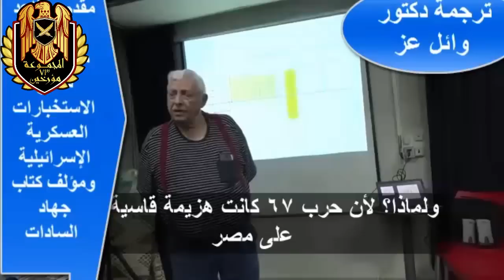لن تصدق ما يقولونة في اسرائيل عن الحرب القادمة مع مصر ودور صفقة القرن في الحرب (مترجم )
استمرار لفيديوهاتنا من داخل اسرائيل - فيديو مجمع لعدد من الخبراء والعسكريين وضباط المخابرات يتحدثون عن الحرب القادمة بين مصر واسرائيل وحقيقة صفقة القرن كما يرونها - وماذا قال أشرف مروان لمدير الموساد ليلة 5 اكتوبر 1973
ودور الموساد في حرب اليمن
  يجب ان تنشر الفيديو في كل مكان لتسكيت الابواق التي لا تتوقف عن مهاجمه مصر بجهل - يمكن هذه الاعترافات الاسرائيلية تقنعهم بالصمت والخجل .